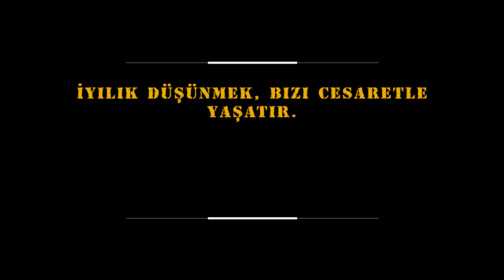İKİ YABANCI (Kısa Film)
Not:Kısa film, tamamen hayal ürünüdür ve  oynayanlar amatör oyuncular olup, hiçbir profesyonel iddiada bulunmamaktadır.